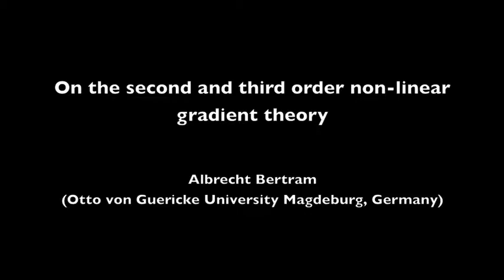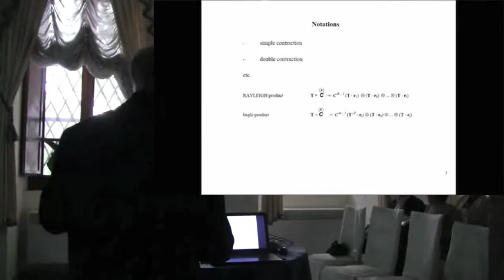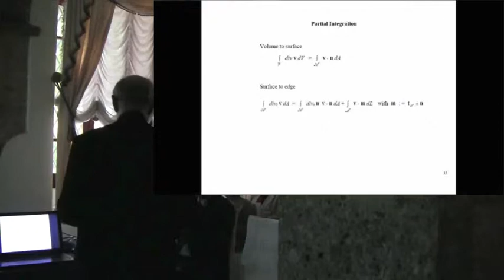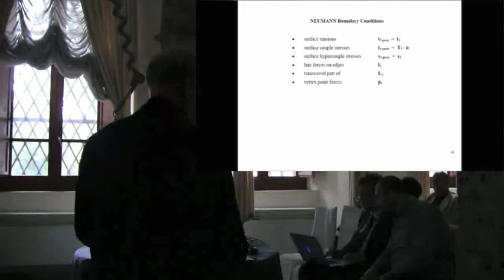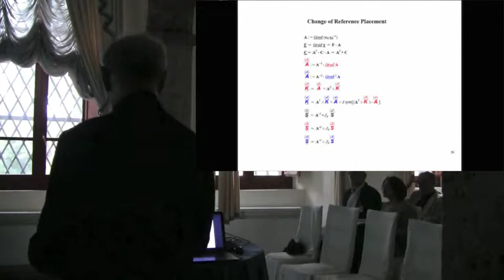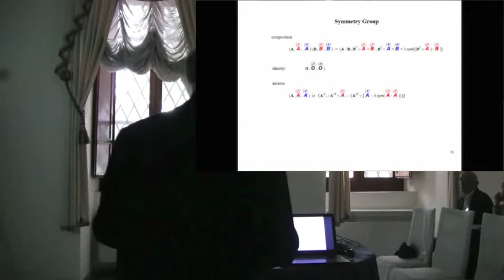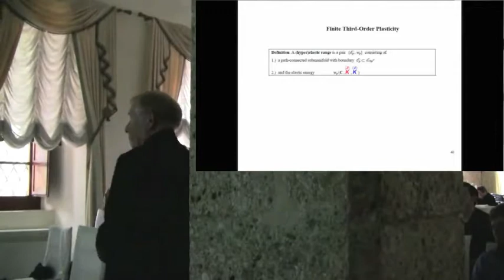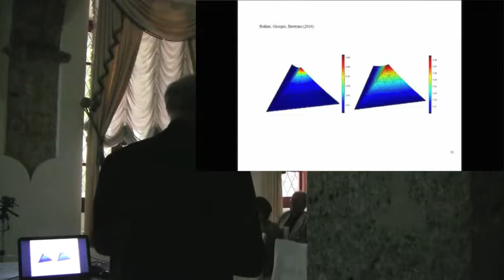Albrecht Bertram: "On the second and third order non-linear gradient theory"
Workshop “Encounter of the third kind”
on “Generalized continua and microstructures”

3-7 April 2018, Arpino, Italy

Albrecht Bertram (Otto von Guericke University Magdeburg, Germany)

Title: "On the second and third order non-linear gradient theory"